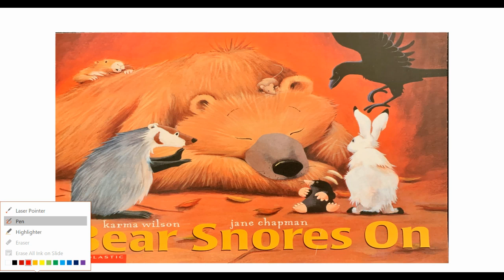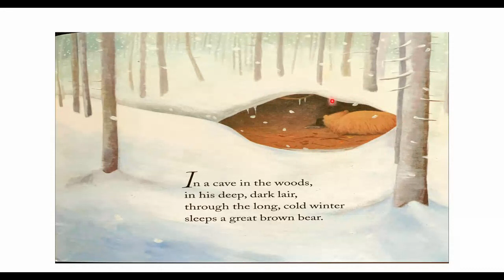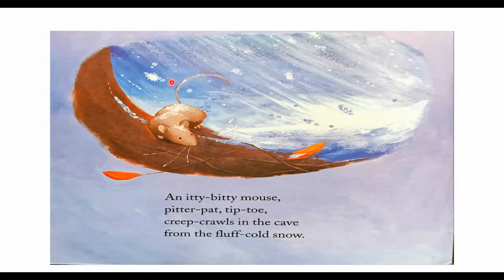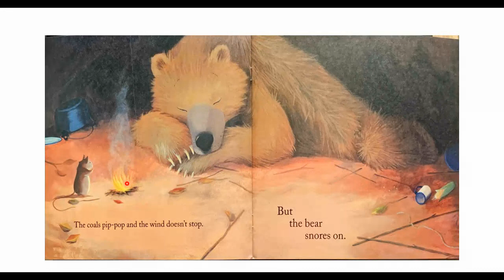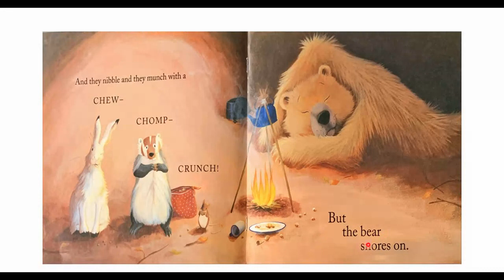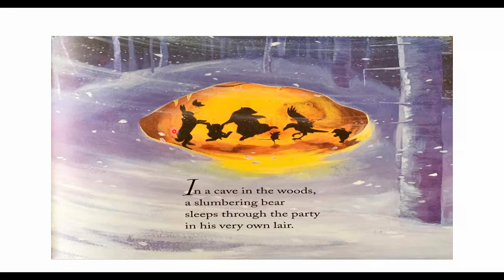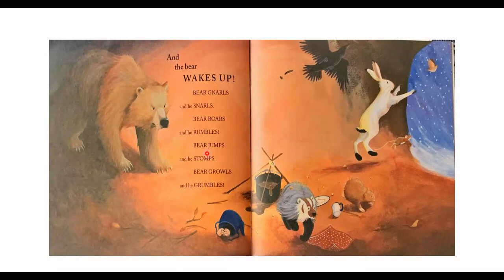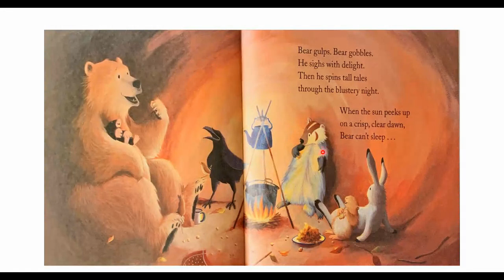Bear Snores On